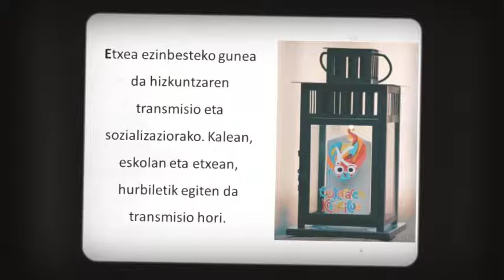URIBE KOSTAKO EUSKARAREN KRISEILUA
Uribe Kostako Mankomunitateak Euskaltzaleen Topagunearekin elkarlanean EUSKARAREN KRISEILUA egitasmoa abiatu du Uribe Kostan, eskualdeko 6 ikastetxerekin elkarlanean.

Etxea ezinbesteko gunea da hizkuntzaren transmisio eta sozializaziorako. Kalean, eskolan eta etxean, hurbiletik egiten da transmisio hori: hizkuntza jaso, bizirik mantendu eta hurrengoei pasatzeko ardura partekatzen dugu guztiok.

Hizkuntza den su txiki hori piztuta mantendu eta guztion artean zaintzeko beharra irudikatzen du Euskararen Kriseiluak.